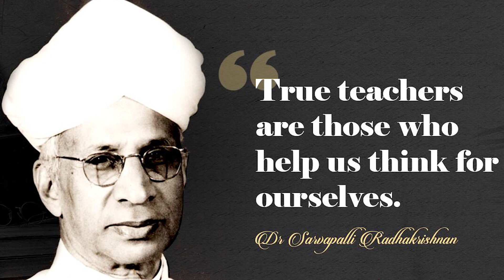Happy Teacher's Day 2022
St Marys U P School Mankulam Wishes all our teachers a Happy teacher's Day